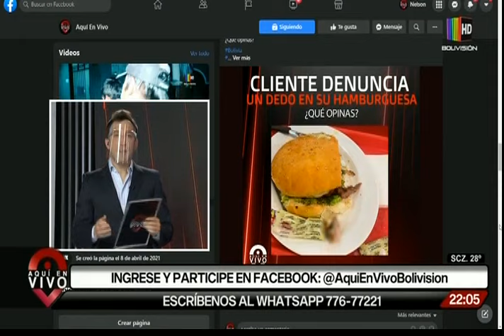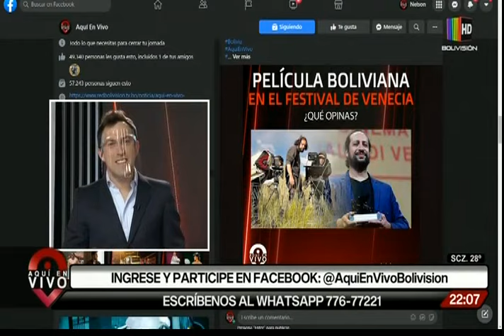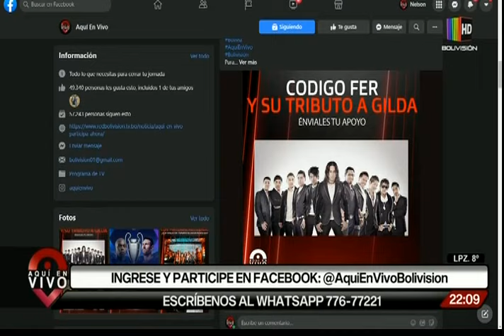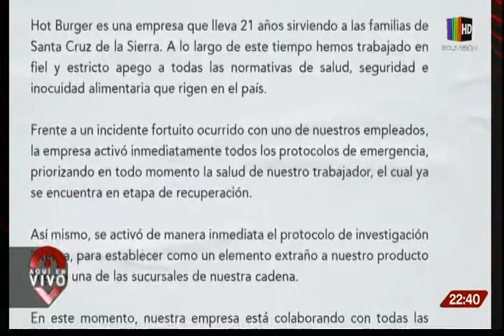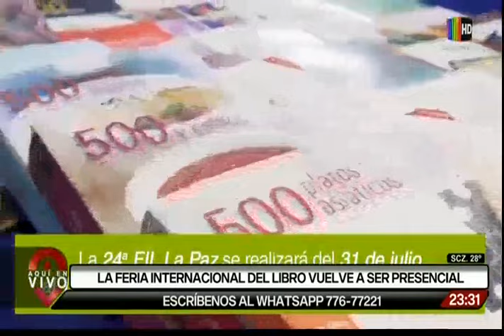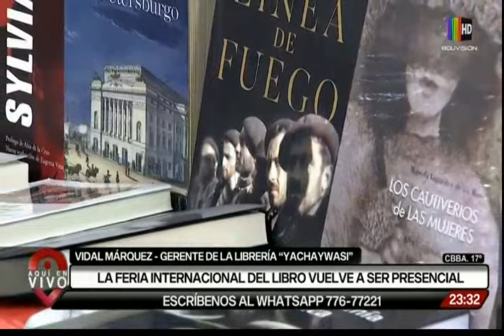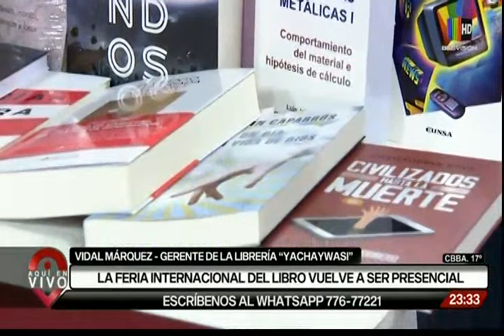Aquí en Vivo: Programa del 13 de Septiembre de 2021